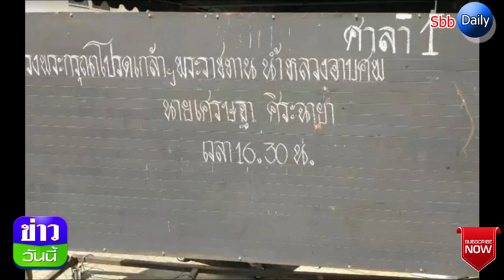จิ๊ก เนาวรัตน์ เล่าตอนเเต่งหน้าเเต่งตัวให้ ต้อย เศรษฐา มือทำเหมือนมินิฮาร์ท